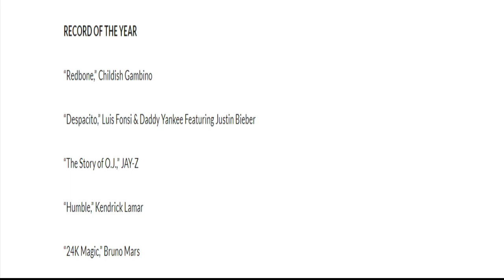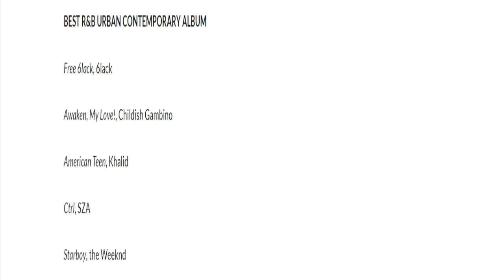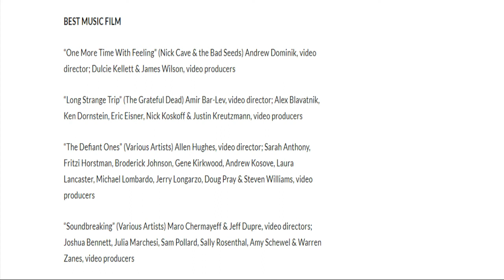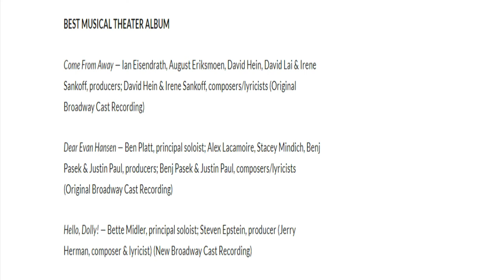Who Are The Nominees For The 2018 Grammy Awards? Check Out Complete Nominee List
The Nominees for the 60th edition of the Grammy Awards have been announced. Rapper and Roc Nation Label boss, Jay Z won the most nominations, with nods in 8 categories. Watch to find out who else made the list and in what category.

Let's do the social thing!